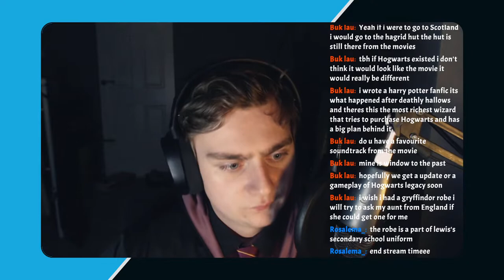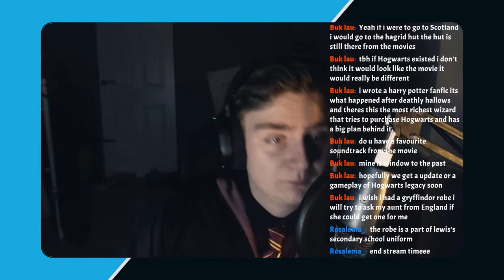I've Lost my Wand ║ Harry Potter and the World of Magic